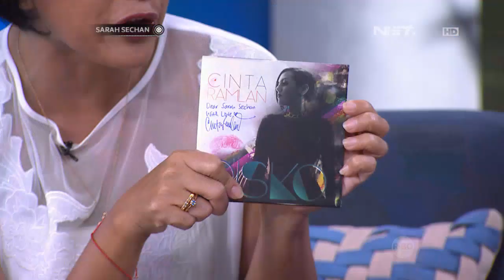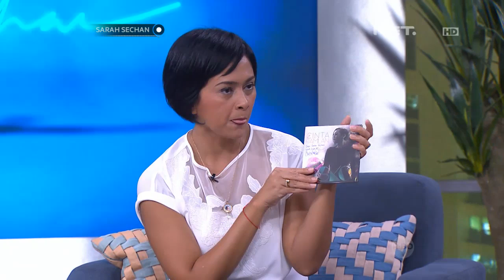Kekompakan keluarga Olla Ramlan, Cinta Ramlan, Jelita Ramlan, Cynthia Ramlan